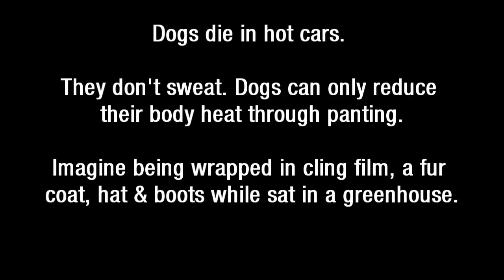Why dogs shouldn't be left in a car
The UK doesn't have the best summers. So people forget of the dangers of leaving a dog in the car. When this was filmed the outside temperature was 21°C (70°F) on a warm sunny day. Inside the car, the temperature quickly jumped 10°C (50°F) and in just 10 minutes it was 35°C. For another unbearable 10 minutes, the temperature climbed to 40°C (104°F) - that was nearly double the outside temperature.

Dogs do not lose heat like humans. They do not sweat and so can only lose heat through panting. Their lungs and heart have to work extremely hard to expel the heat. Cold water does not help. Leaving a window 'cracked' does not help.

If you want to know what it feels like for the dog, imagine being wrapped in cling film, wearing a thick fur coat, fur hat and fur thigh-high boots while you are sat in a greenhouse. When your '5 minute shop' turns into 15 minutes because you got stuck at the checkout. you dog is suffering.